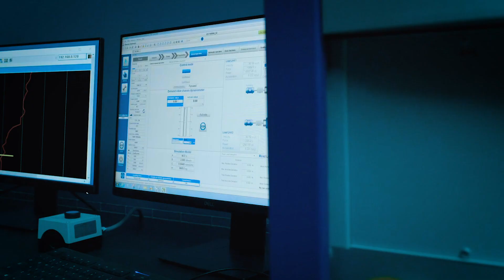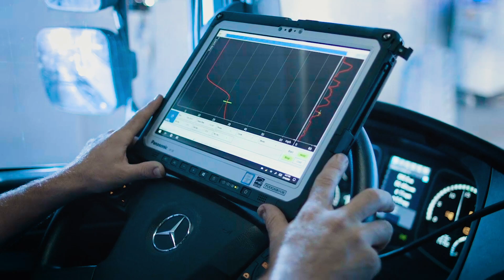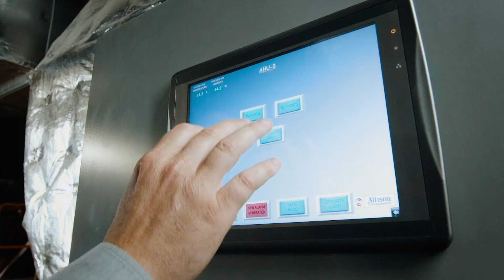Allison Transmission Vehicle Electrification + Environmental Test Center Grand Opening